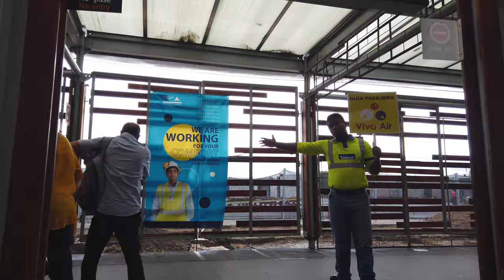Kolumbijska wyspa na morzu Karaibskim - SAN ANDRES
Kolumbia to jedno z najbardziej zróżnicowanych krajów na świecie.🤠
W tym odcinku zapraszam Was na kolumbijską wyspę na morzu Karaibskim - San Andres. Zapraszam do oglądania!👍

Szukasz noclegu na swoją podróż? Załóż konto na AIRBNB klikając w link poniżej a dostaniesz 100 zł zniżki na pierwszą rezerwację i 38 zł na atrakcje!

MUZYKA ♫

Utwór: Caribbean Blue
Wykonawca: Enya